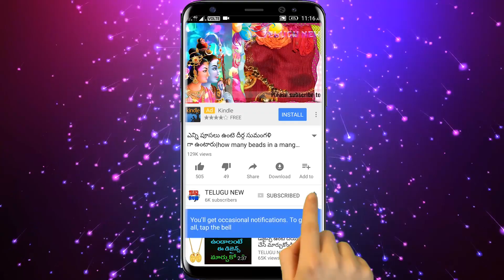తలకు తగిలేట్టు ఇది గుమ్మానికి కడితే మీరు ఎక్కడ తిరిగిన ఎన్ని తప్పులు చేసిన దానికి తగిలి అన్ని పోతాయి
తలకు తగిలేట్టు ఇది గుమ్మానికి కడితే మీరు ఎక్కడ తిరిగిన ఎన్ని తప్పులు చేసిన దానికి తగిలి దిష్టి, నరగోష అన్ని పోయి డబ్బు కట్టలు లేక్కపెట్టుకోవటమే